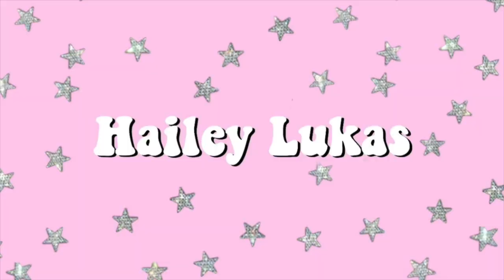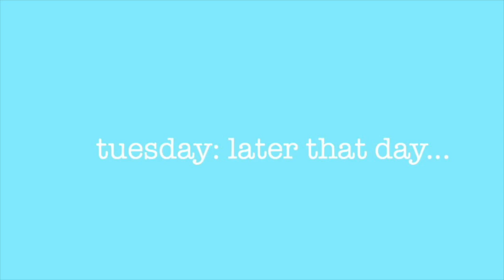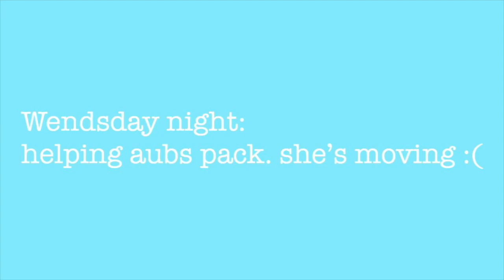Day in my life #2 - BTS of cheer practice, Baking brownies and Helping aubree move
HII

This video is more of a week in my life. A video of things i do on a daily basis (obviously i don't do all of these things everyday). Please enjoy a look into average things i do!  ;)

VSCO: haileylukas